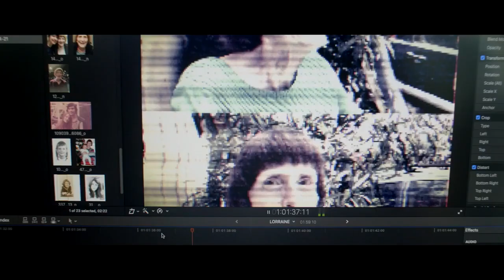TALES FROM THE OTHER SIDE 2022 Trailer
TALES FROM THE OTHER SIDE Trailer 2022
TALES FROM THE OTHER SIDE Trailer